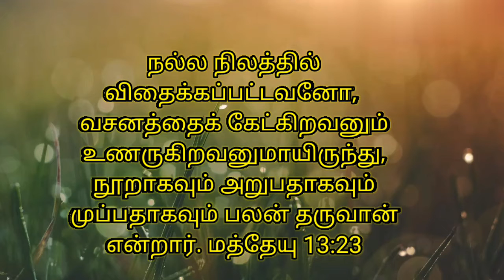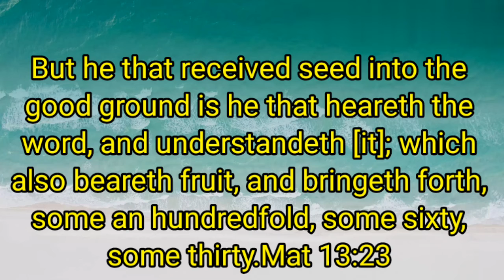VETHAVASANAME SATHIYAM MINISTRY Present "இன்றைய சத்தியவார்த்தையை அறிவோம் ".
Vethavasaname Sathiyam ministry

Present

இன்றைய சத்திய வார்த்தையை அறிவோம்

வசனத்தின்படி வாழ்வோம்

நல்ல நிலத்தில் விதைக்கப்பட்டவனோ, வசனத்தைக் கேட்கிறவனும் உணருகிறவனுமாயிருந்து, நூறாகவும் அறுபதாகவும் முப்பதாகவும் பலன் தருவான் என்றார்.
மத்தேயு 13:23

Let us live according to the scripture

 But he that received seed into the good ground is he that heareth the word, and understandeth [it]; which also beareth fruit, and bringeth forth, some an hundredfold, some sixty, some thirty.

Mat 13:23

Please keep support our ministry channel